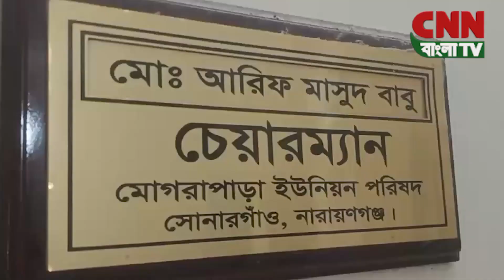বিএনপির জ্বালাও পোড়ও এই রাজনীতি জনগন প্রত্যাক্ষান করেছে, মাসুদ বাবু